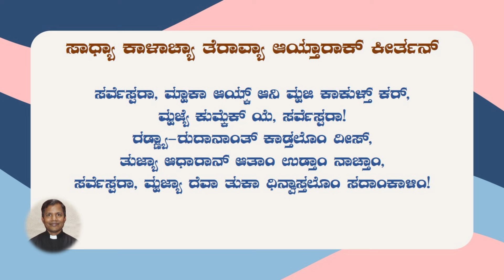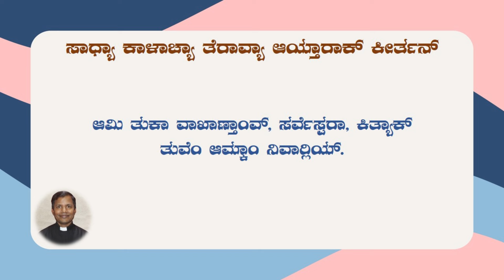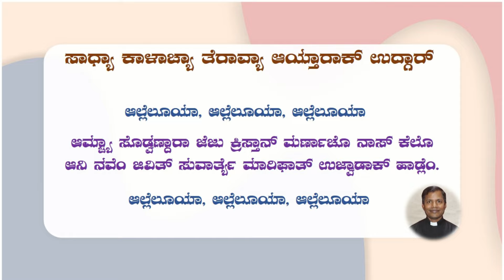13th Ordinary Sunday | Konkani Psalm & Gospel Acclamation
13th Ordinary Sunday | Konkani Psalm & Gospel Acclamation